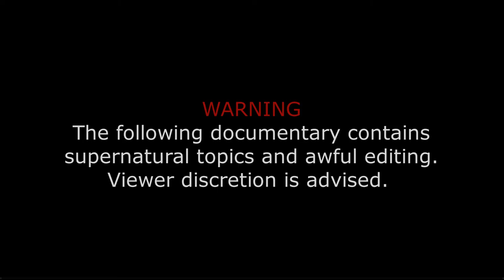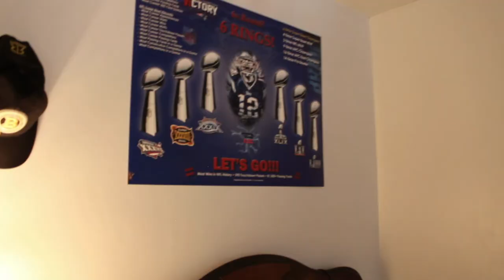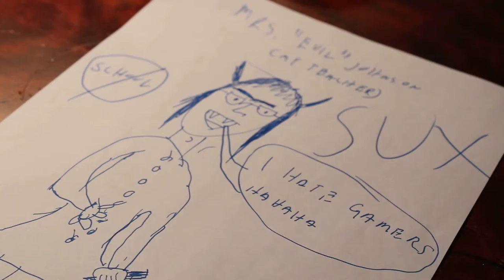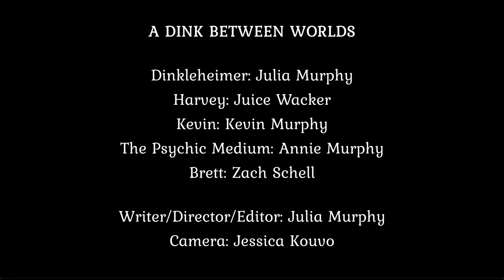A Dink Between Worlds (Golden Goose 2019)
I made this for Gordon College's annual Golden Goose competition. Happy to represent the class of 2021!